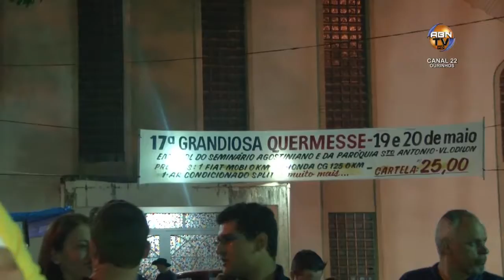CIDADE EM AÇÃO SEGUNDA FEIRA 29 maio 2017 P 2 Marreira & Quermesse